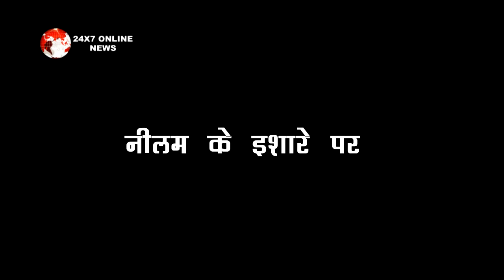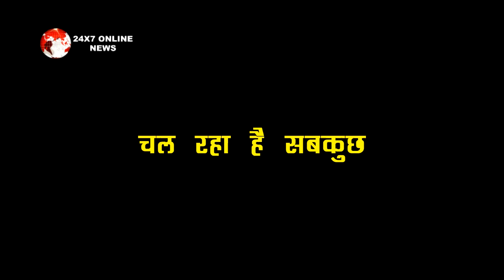BHAGYA LAXMI - NEELAM ने दिया KARISHMA को ईशारा, ये है पूरा खेल